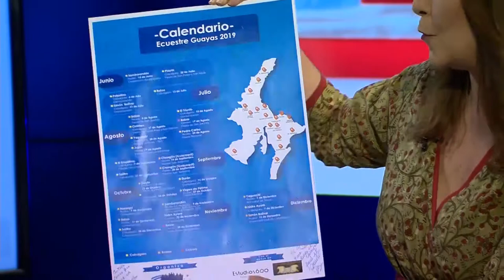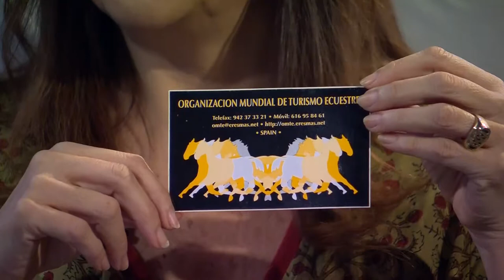Mesa de Análisis - Arte y Cultura: "Turismo Ecuestre"